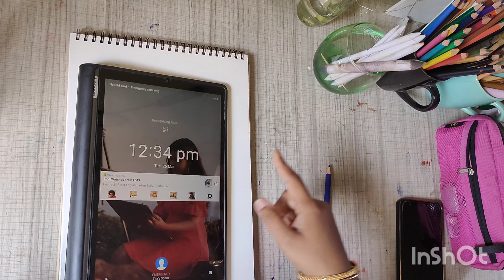DRAW WITH ME VIRAT KOHLI|HOW TO DRAW V.KOHLI USING PENCIL|TUTORIAL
Virat Kohli Sketch Tutorial for beginners as well as amateur artists.

I have used this technique just to teach you about the proportions if you are a beginner.
Freehand sketching is the best method but once you get perfection with grid method, then try freehand sketching.

Watch the video in highest possible resolution and do listen to the instructions properly.